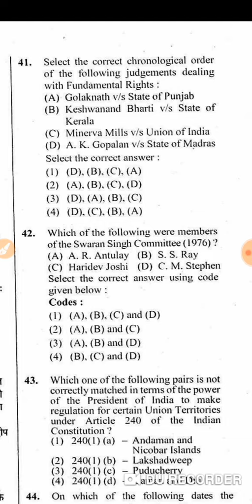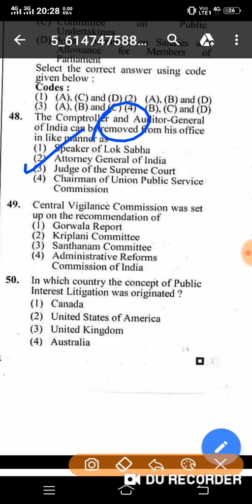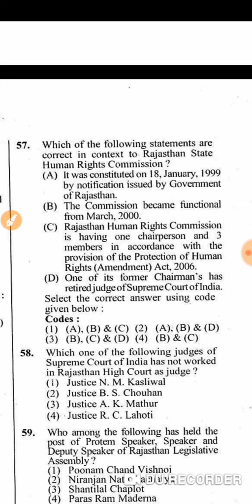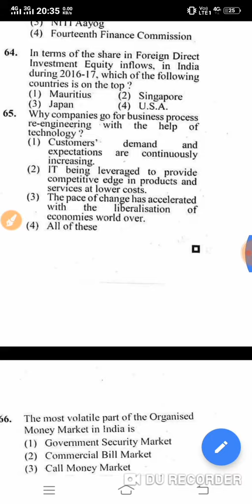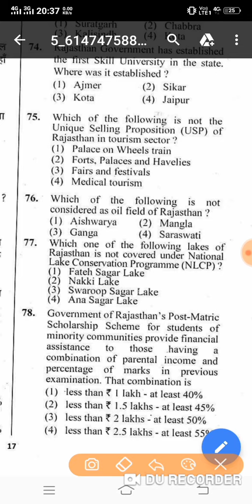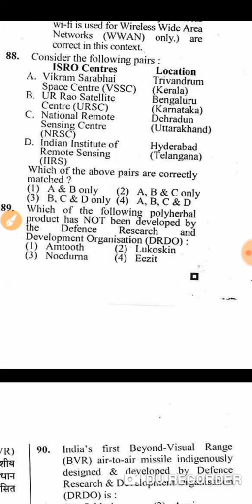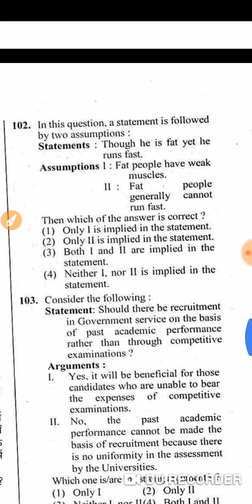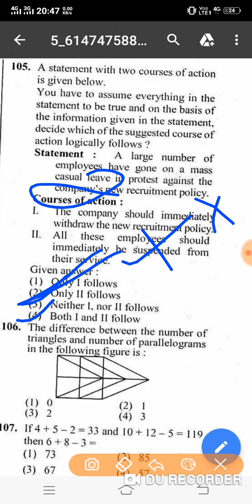Ras pre 2018 detailed paper analysis part 3 for english medium students